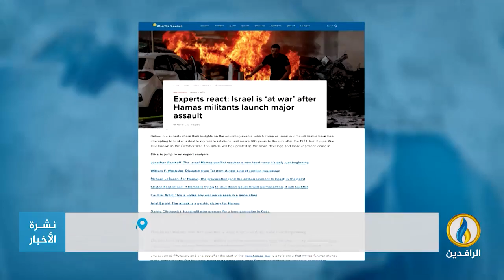تقرير إخباري.. جيش الاحتلال يهدد باجتياح غزة برًا بعد القصف الجوي العنيف على القطاع